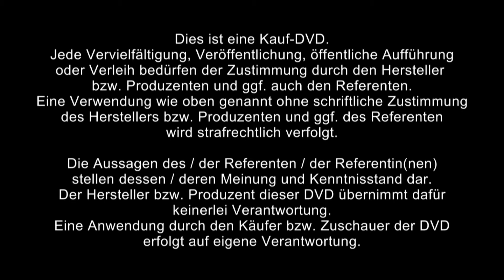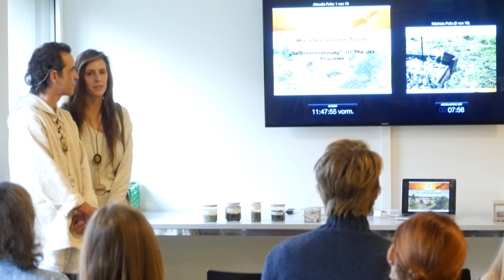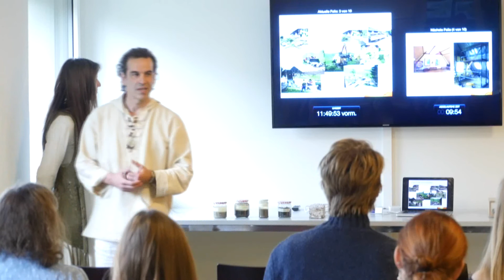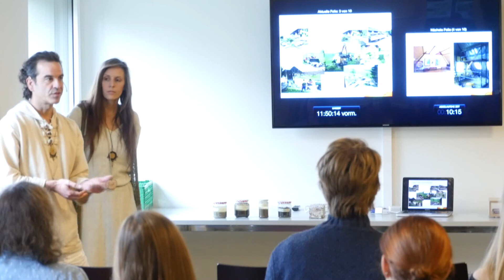1/2: Michael und Daniela Pfenninger: Permakultur und Selbstversorgung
ℹ️🔎Hier erhälst Du mehr über Selbstversorgung und Permakultur

Wir leben und zeigen verschiedenste Elemente der Selbstversorgung, Ressourcen und der Permakultur. Die Sonnen-Schmiede bietet Raum für Seminare, Auszeit, Tages- und Ferienplätze in einer inspirierenden Umgebung.

Über Michael Pfenninger:

Bis vor etwa sechs Jahren arbeitete er als Elektroingenieur in internationalen Unternehmen. Der Bezug zur Natur und dem spirituellen Aspekt des Wesens Mensch war damals schon längst geweckt. Während den letzten Jahren besuchte er diverse Kurse in Geisteswissenschaften, Kriya Yoga, indianische Spiritualität und Rituale, Medialität und im Bereich der Pflanzenheilkunde, Selbstversorgung und Permakultur.
Heute versucht er nach dem Geburtsrecht eines jeden Menschen zu leben – In Freiheit
Zur Zeit laufen bei ihm verschiede Projekte wie die sinnvolle Nutzung von Pferdemist und anderen Ressourcen als Energieträger, Erhaltung von Reinsaat, die Kraft der Cheopspyramide im Gemüsebeet und  aktivem Humusaufbau mit Terra Preta.

Über Daniela Pfenninger:

Einfach leben, weniger konsumieren, selbst herstellen, dem Herzen folgen und sich dabei verwirklichen – alles Themen, die sie begleiten. Der kürzeste Weg ins Paradies ist für sie der Weg in den Garten. Dort ist sie auch die meiste Zeit anzutreffen. Von der Natur und den Mitmenschen lernend, beschäftigt sie sich mit der Permakultur, der Autarkie, der europäischen Pflanzenheilkunde, und dem Hoopdance. Einen Teil ihrer Zeit widmet sie der Betreuungsarbeit. Derzeit konzentriert sie sich voll und ganz auf die „Selbstversorgung“ und die heilsame Arbeit mit den Pferden.
Motto: Folge dem Weg deines Herzens, es ist der Weg der Liebe